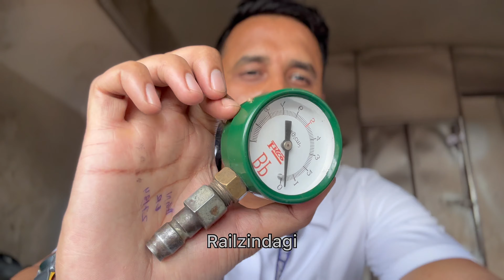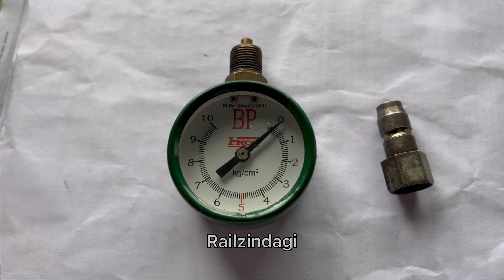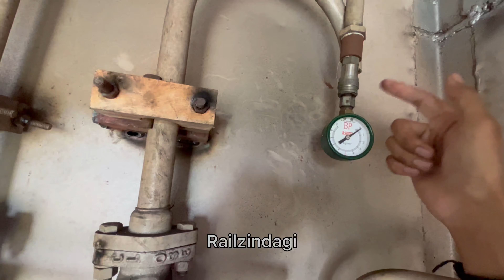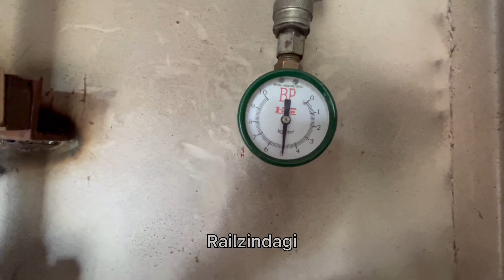प्रेशर गेज क्या होता है ?इसको क्यों और कैसे लगाया जाता है // how to use Pressure Gauge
Hii dosto.
 Is video me maine bataya hai ki goods guard ko supply pressure gauge kya hota hai aur isko kaise aur kaha lagate hai kaise check kiya jaat hai maal gadi ka pressure